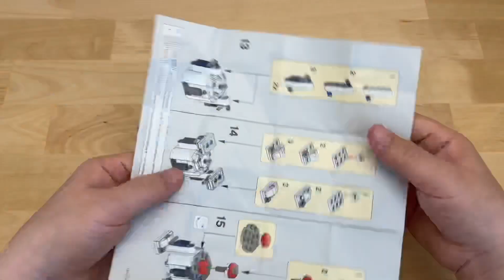LEGO Star Wars 30611 R2-D2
Year 2017
Pieces 70

Chapters:
0:00 Unbox
0:34 Build
2:11 Review